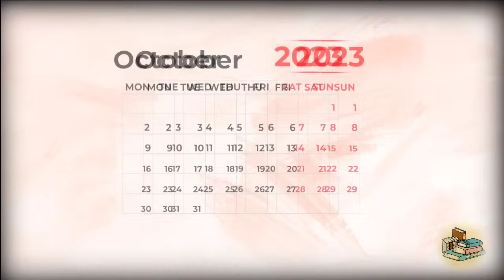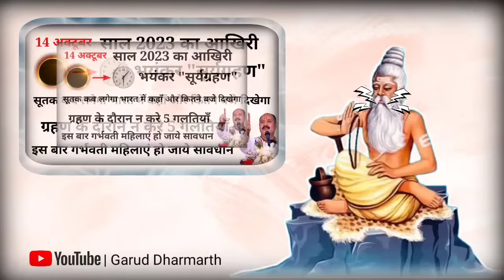14 अक्टूबर 2023 सूर्य ग्रहण का समय | अमावस्या अक्टूबर 2023 तिथि | सूर्य ग्रह कब रहेगा | सूर्यग्रहण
14 अक्टूबर 2023 सूर्य ग्रहण का समय | अमावस्या अक्टूबर 2023 तिथि | सूर्य ग्रह कब रहेगा | सूर्यग्रहण

शनिवार की रात इस जगह रख दें 2 लौंग बनोगे करोड़पति - Pradeep mishra

7 अक्टूबर शनिवार के दिन शरीर के इस अंग पर लगा लो सरसो का तेल बनोगे करोड़पति - Pradeep mishra

6 अक्टूबर शुक्रवार की रात 3 कपूर और 2 लौंग वाला महाउपाय बनोगे करोड़पति - Pradeep mishra

6 अक्टूबर शुक्रवार की रात चुपचाप घर की झाडू से करें महाउपाय बनोगे करोड़पति - Pradeep mishra

6 अक्टूबर शुक्रवार की रात चुपचाप घर के दरवाजे पर डाल दें ये 1 चीज बनोगे करोड़पति - Pradeep mishra
Vastu Shastra नमक का ये उपाय सबसे जल्दी करोड़पति क्यों बनाता है आप भी बने सबसे जल्दी धनवान | Chanakya Neeti Motivational | Chanakya Niti full in hindi | Motivational Video | Smile family's

About video:
 नमस्कार दोस्तों स्वागत है आप सभी का हमारे इस चैनल गरुड़ धर्मार्थ पर,दोस्तों अगर आप भी अपनी लाइफ में कुछ नया सीखने की चाह रखते हैं तो इस चैनल को अभी subscribe कर लें, दोस्तों साल दो हज़ार तेईस का सबसे बड़ा और आखिरी भयंकर सूर्य ग्रहण चौदह अक्टूबर दो हज़ार तेईस को लगने जा रहा है, दोस्तों इस बार का सूर्य ग्रहण भारत में और कई राशियों पे भयंकर प्रभाव डालने वाला है क्योंकि ये इस साल का आखरी सूर्य ग्रहण शनिवार के दिन पड़ रहा है जिस वजह से शनि देव कई राशियों पर अपना भयंकर प्रभाव ढालने वाले हैं, अत्यधिक जानकारी के लिए वीडियो को अंत तक देखें, धन्यवाद।

सूर्यग्रहण 2023
सूर्यग्रहण कब है
सूर्यग्रहण कब लगेगा